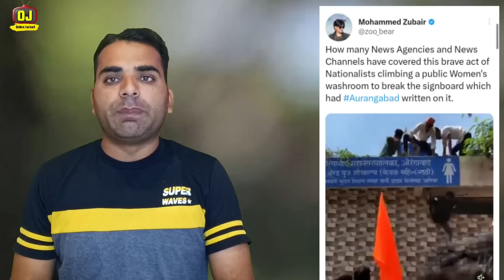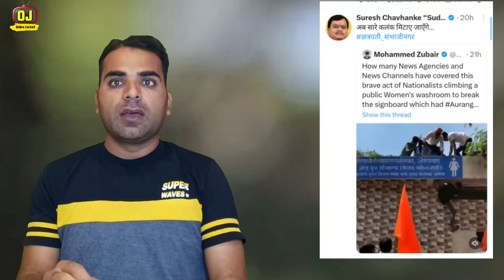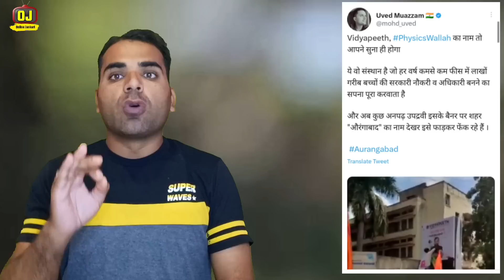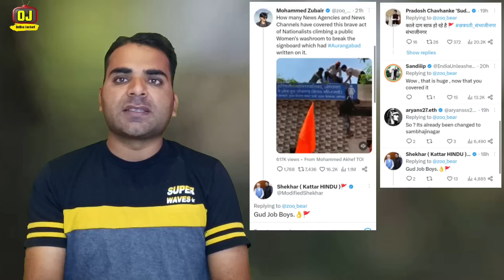हिंदू संगठनों का भारी ब.वाल | भारी तो.ड.फो.ड़ | किसानों के खिलाफ हल्लाबोल